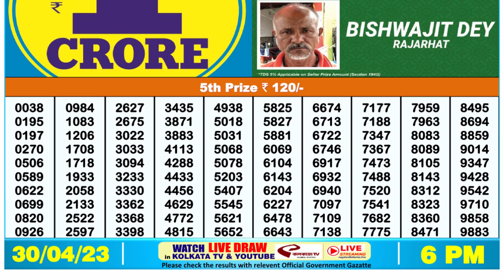🔴Dear Lottery Sambad Live 6pm today 30.04.23 Nagaland State Lottery Result